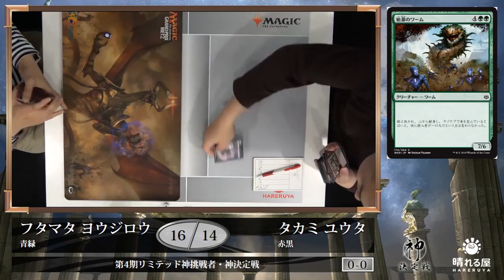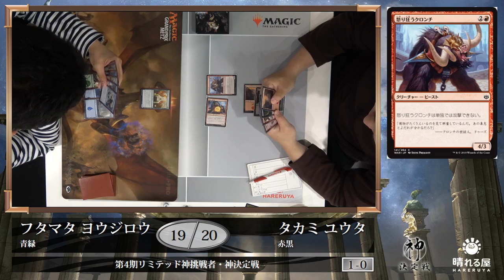【大会アーカイブ】 第4期リミテッド神挑戦者決定戦 準決勝 二俣 洋次郎 vs 高味 裕太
フォーマットの頂点を決める闘い、神挑戦者決定戦。
準決勝の激闘をお届けします！